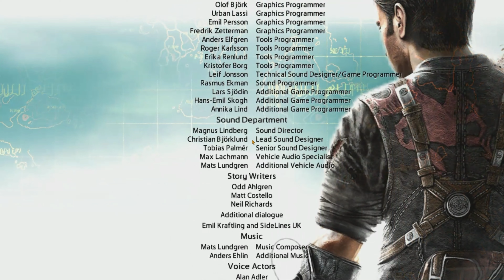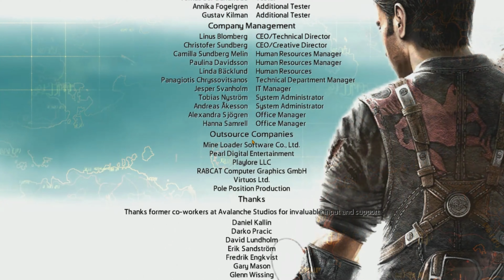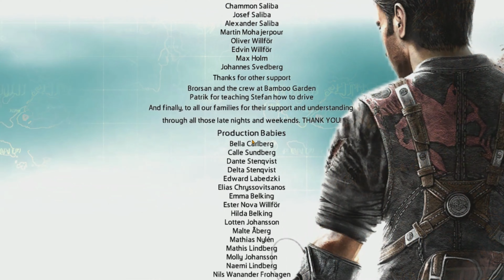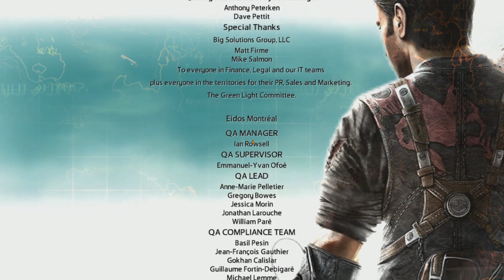Just Cause 2 (PC) - Part 56: Final Showdown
The final agency mission and the final showdown against Pandak Panay while flying on some nuclear rockets

Part 56 of Just Cause 2 gameplay. Played on PC. Developed by Avalanche Studios and released by Square Enix on March 2010.

Fun Fact: Panay set up his father's car with a bomb, after which he started turning Panau into a dictatorship